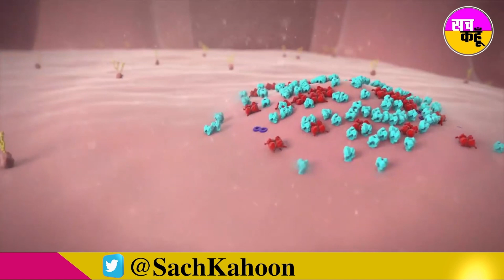बढ़ते Corona संक्रमण पर हरियाणा सरकार ने लगाई पाबंदी, हो जाए सावधान